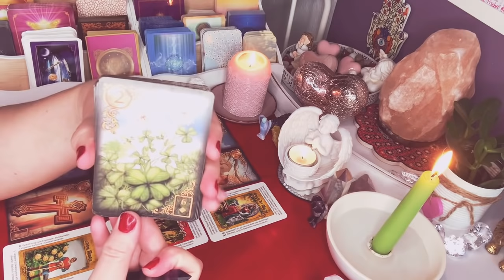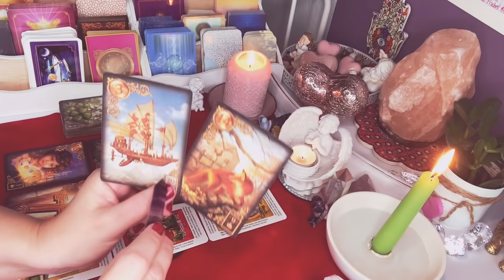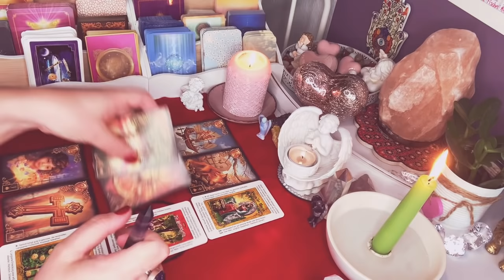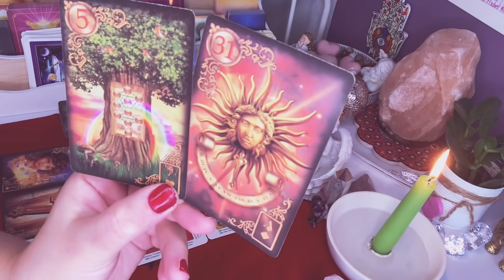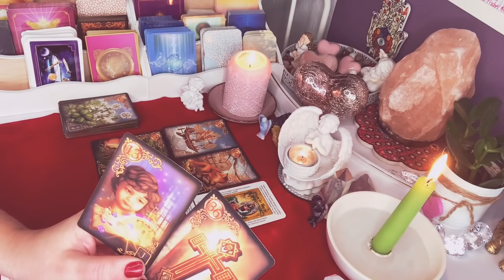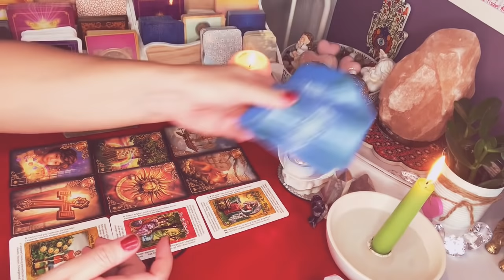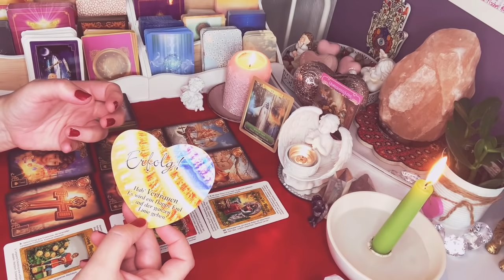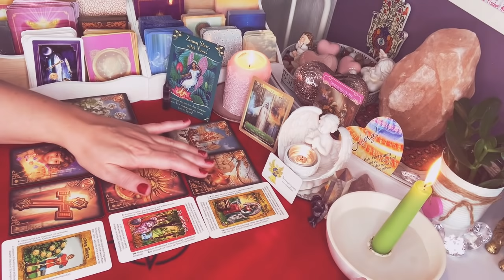Orakel❤️CO ON MYSLI,CZUJE I ZAMIERZA?❤️6#Kart#LENORMAND+3#Karty#TAROTA+dodatki❤️magia wrozby❤️